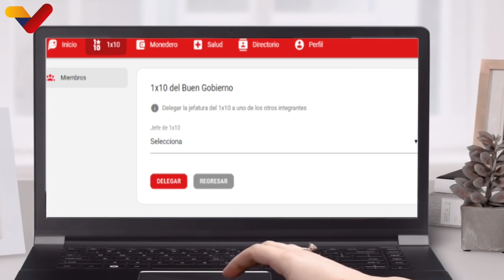Cómo inscribirse en el 1X10 en el Sistema Patria para realizar denuncias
Vídeo realizado por VTV sobre cómo inscribirse en los 1X10 del Buen Gobierno, un sistema para permitir denuncias a la población.

USDT o Bitcoin (BEP20): 0xef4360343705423a24119205eeb1de2a10fd23f4

USDT (TRC20): TQJB86JZjF5Kt1C7f322aax4iyD6x65UcV

Petros: PFfDUW3cj1WD7cUPYg9MK2EtgG5nUgVzuc